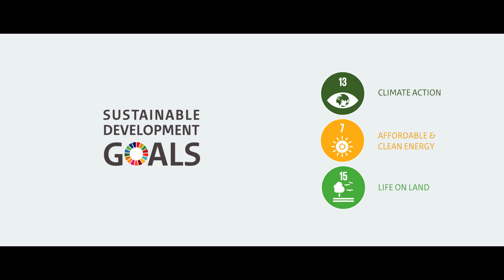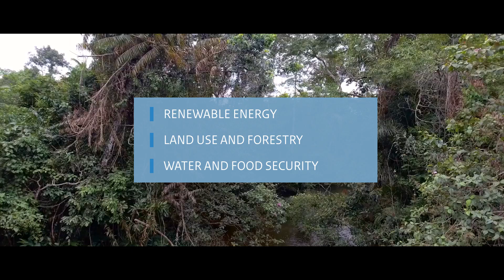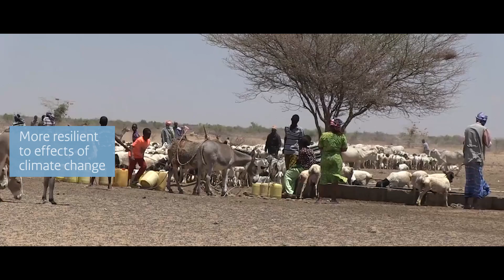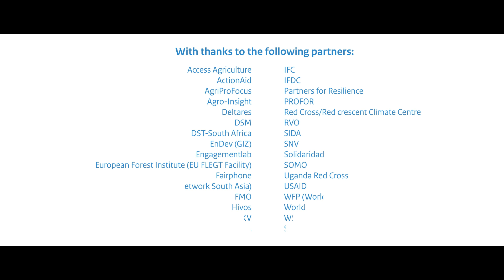SDG 13 – the Climate challenge 2030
SDG = sustainable development goals

Steeds meer mensen komen in aanraking met de klimaatveranderingen. In deze video zie je wat voor acties het ministerie van Buitenlandse Zaken samen met haar partners onderneemt in ontwikkelingslanden.

De video is in het Engels. Ondertiteling is beschikbaar.

More and more people are affected by climate change. Watch this video to see what climate actions the Dutch Ministry of Foreign Affairs and partners undertake in developing countries. This video shows the results of the past years and the targets for 2030.